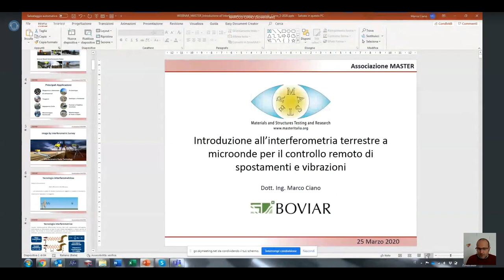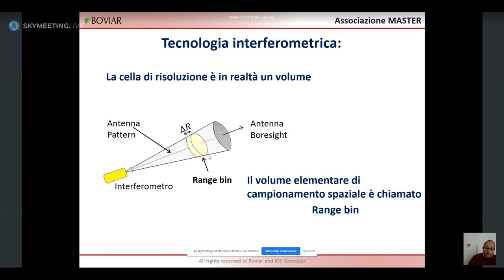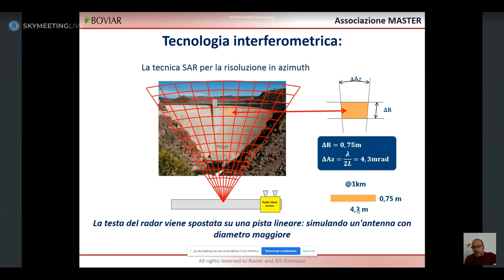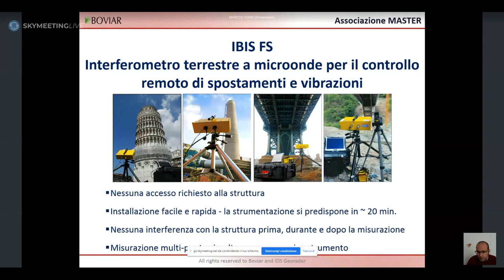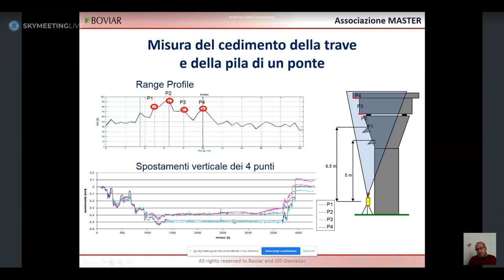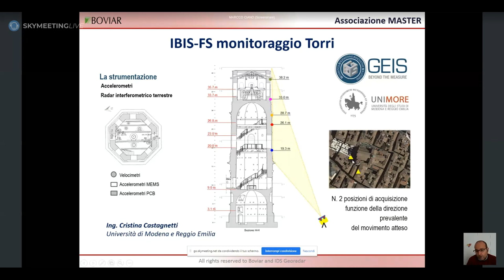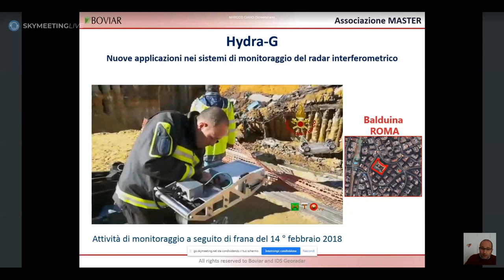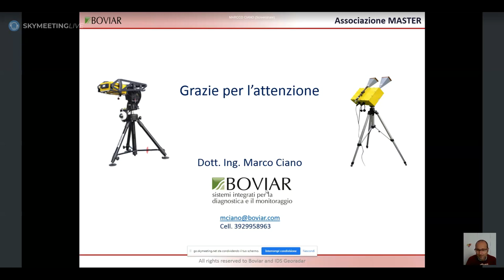Webinar MASTER n.03 - Interferometria terrestre a microonde - Ing. Marco Ciano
L'Ing. marco Ciano, direttore tecnico della BOVIAR, introduce l'interferometria terrestre a microonde per il controllo remoto di spostamenti e vibrazioni.